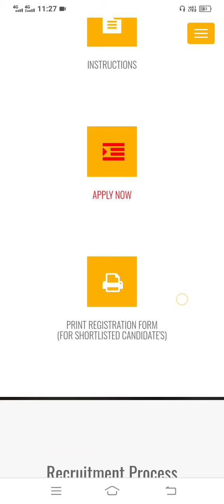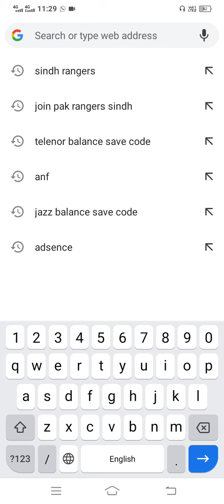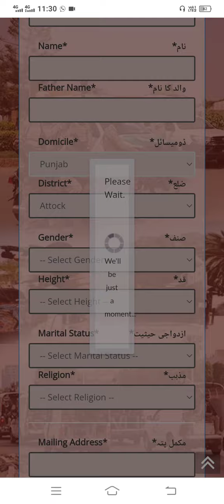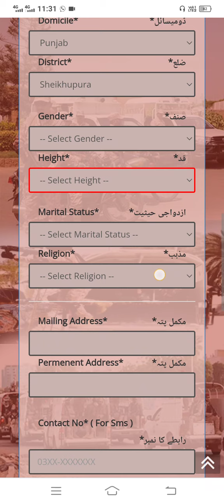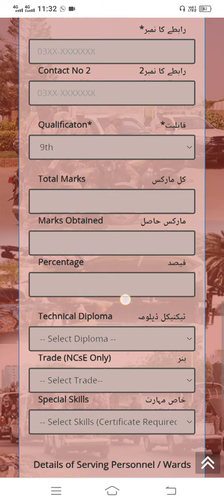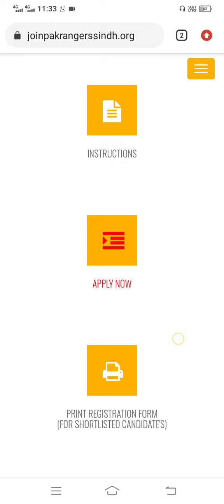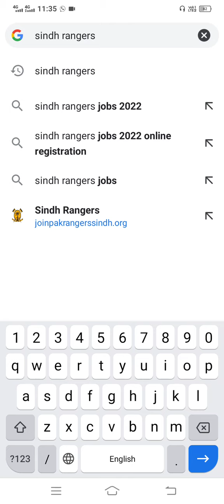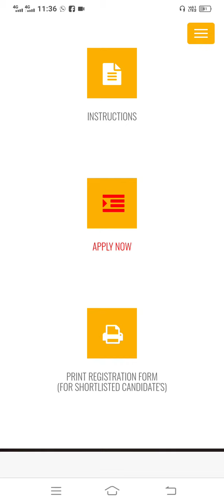Sindh Rangers Jobs 2022 Online Apply/How To Apply Online Sindh Rangers Jobs/joinpakrangerssindh.org